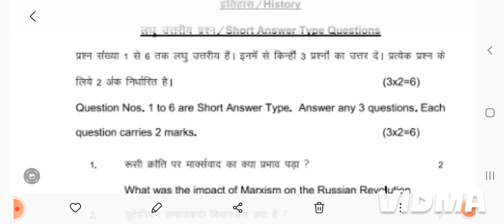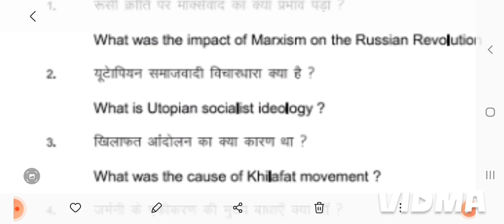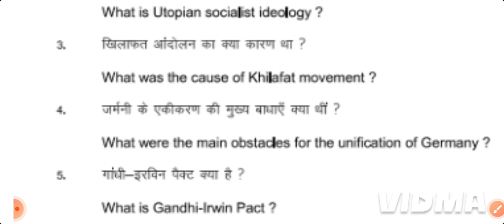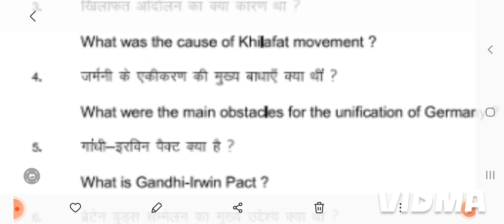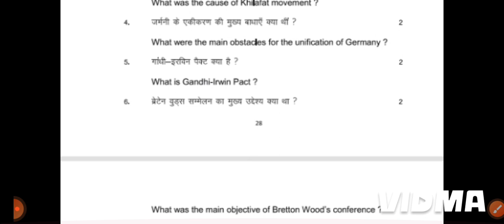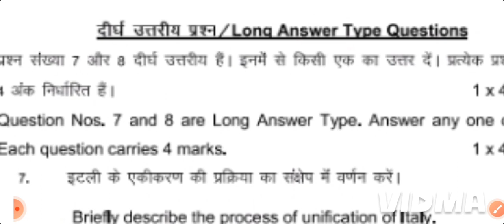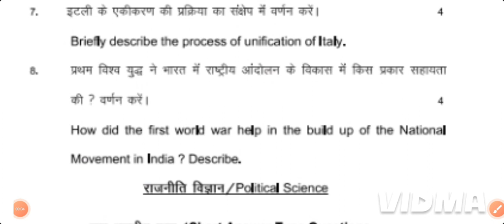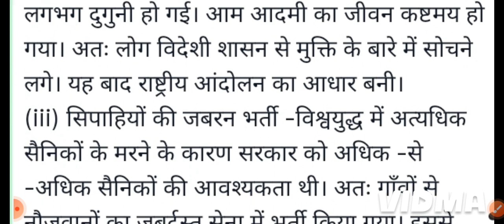इतिहास वर्ग दशम अति महत्वपूर्ण लघुउत्तरीय एवं दीर्घउत्तरीय प्रश्न /उत्तर | मैट्रिक परीक्षा 2024